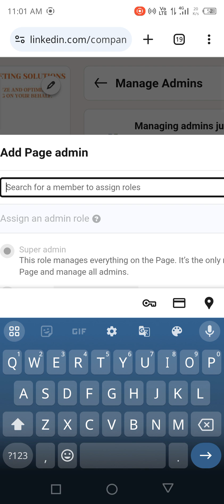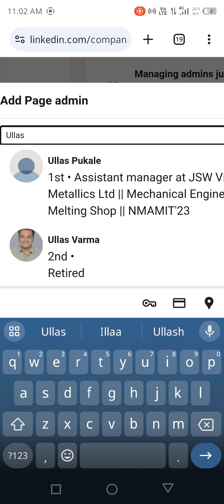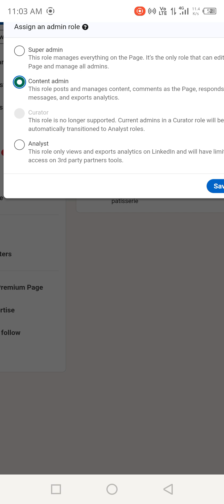How To Add Admins To LinkedIn Business Page (Step-by-Step Guide)🤯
Want to learn how to share access to your LinkedIn page with others? In this video, we'll show you the step-by-step process of granting access to your LinkedIn page, so you can collaborate with team members, delegates, or even outsourcing partners. By sharing access to your LinkedIn page, you can streamline your social media management, improve content consistency, and increase engagement. We'll walk you through the simple and easy-to-follow instructions, so you can get started right away and take your LinkedIn marketing to the next level.